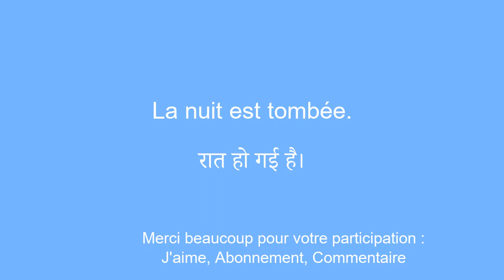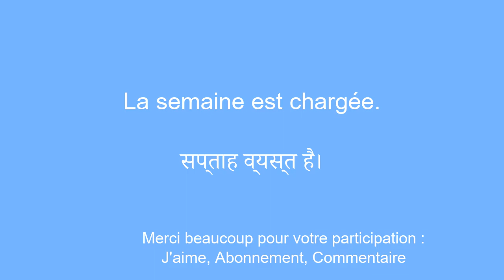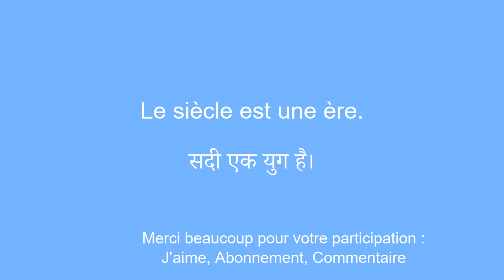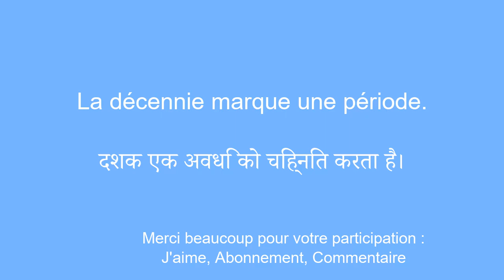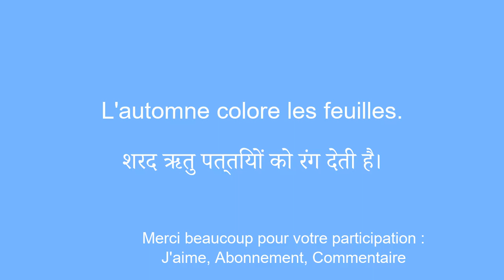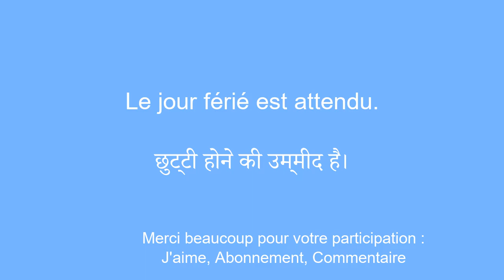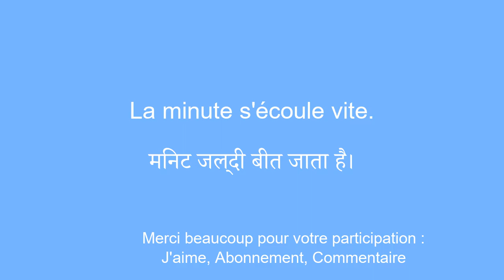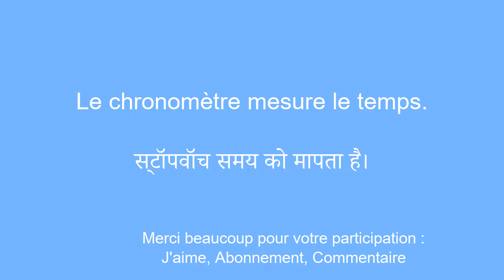Apprendre le hindi du temps : De la minute Ã l'annÃ©e